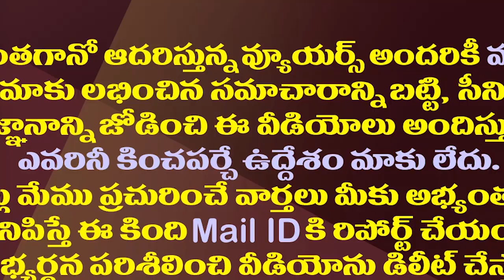రామోజీకి మద్దతిచ్చేవారికి షాకివ్వనున్న ఏపీ సిఐడీ| AP CID Is Preparing Notices To Ramoji Supporters